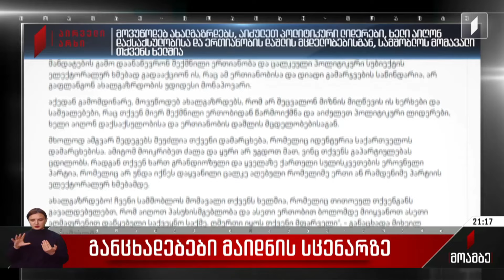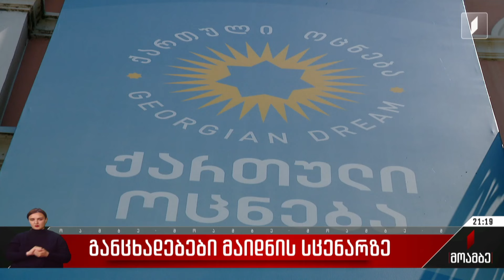განცხადებები „მაიდნის“ სცენარზე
მოჰყვება თუ არა უცხოური გავლენის გამჭვირვალობის კანონის გარშემო პროტესტს სცენარი, რომელიც „მაიდნის“ სახელით არის ცნობილი.

საქართველოში არსებული ვითარების უკრაინაში 10 წლის წინ განვითარებულ მძიმე მოვლენებთან შედარება ბოლო პერიოდში გახშირდა. ამ კონტექსტში აქცენტი მოახლოებულ საპარლამენტო არჩევნებზე კეთდება, რომელიც მმართველ გუნდთან დაპირისპირებულმა პრეზიდენტმა და ოპოზიციამ რეფერენდუმად გამოაცხადეს. ქვეყნის შიგნით თუ მის ფარგლებს გარეთ ცალკეული პირები მიანიშნებენ, რომ არჩევნების გაყალბების შემთხვევაში რევოლუციური პროცესებია მოსალოდნელი. ბოლო ასეთი გზავნილი ამერიკის კონგრესში საქართველოს საკითხზე გამართული მოსმენისას ამერიკის ყოფილი ელჩის მხრიდან გაჟღერდა. უკრაინის პრეზიდენტის მხრიდან ასოცირების ხელშეკრულებაზე უარის საპასუხოდ 2014 წელს განვითარებული მძიმე პროცესების განმეორებაში პრობლემას ვერ ხედავენ ცალკეული პირებიც, რომლებიც ქართულ მესამე სექტორს წარმოადგენენ. სწორედ ამ რიტორიკის ფონზე ჩნდება კითხვა - რისთვის ემზადება პოლიტიკური სპექტრი შემოდგომაზე და რა გზით ესახებათ ხელისუფლების ცვლილებისთვის ბრძოლა.